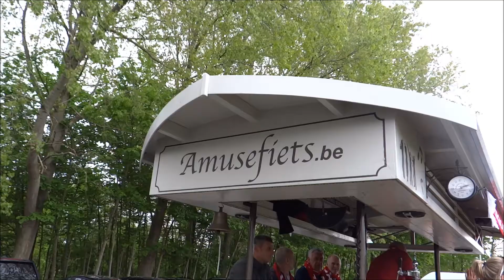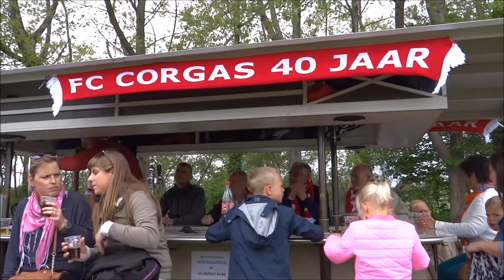Ambiance op de Bierfiets te Grammene - 26 april 2014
Bij FC Corgas weten ze wat een "feestje vieren" wil zeggen...
Huur een Bierfiets en zorg dat de tapkraan vloeit. Music maëstro. De rest volgt vanzelf.